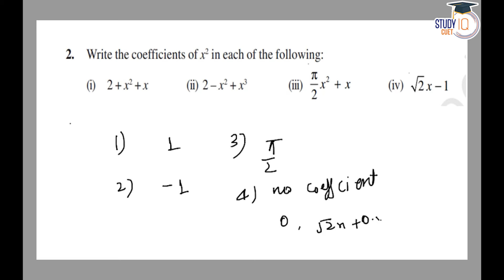NCERT Solutions Class 9 Maths Chapter 2 Exercise 2.1 Question No.2 | Polynomials